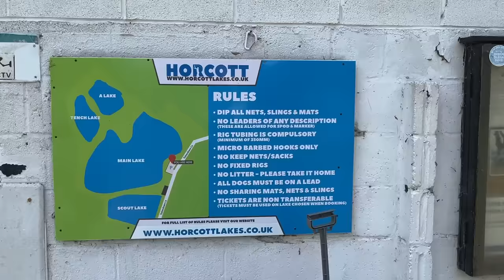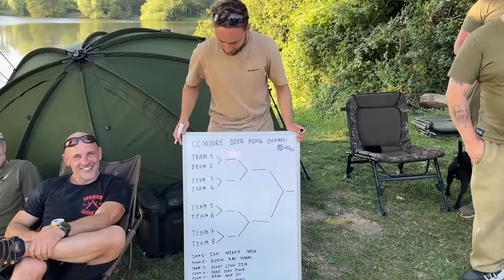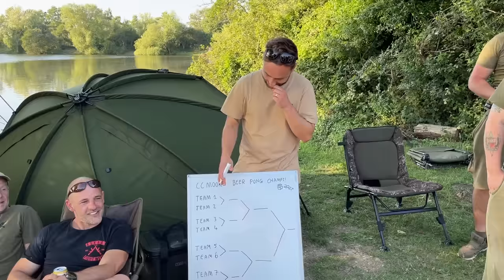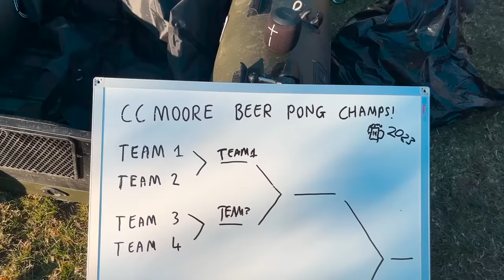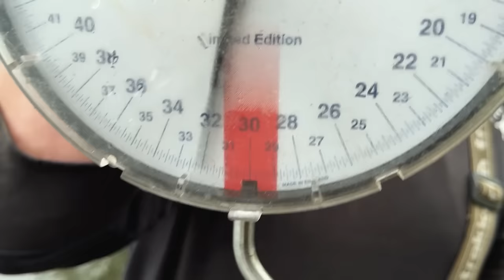Carp Fishing Social! CC Moore Behind The Scenes- VLOG Special 🙌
Join team CC Moore on the banks of Horcott Lakes for plenty of laughs, banter and lovely carp during their 2023 social event.

For more technical information on bait mixes, rigs and more, visit: @CCMooreCarpBaitInsights